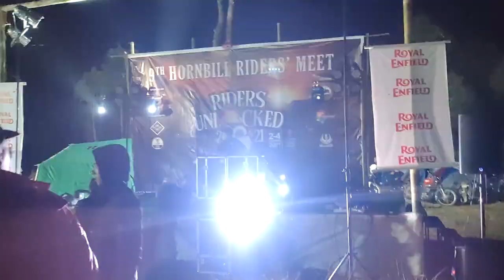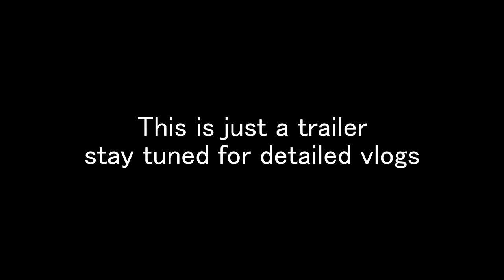Hornbill Festival 2021 | Ride To Naga Heritage Village | Drone Shots | Trailer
Hello everyone ! This is me Luit,  your East Indian Explorer.
This is a trailer video of my recent ride to Hornbill Festival. Enjoy the video.

I'm a biker from Nagaon, Assam and I make motorcycle travel videos covering unseen places of North _ East India. I'm making vlogs in Assamese. Need all of your support as an Assamese Youtube Creator.